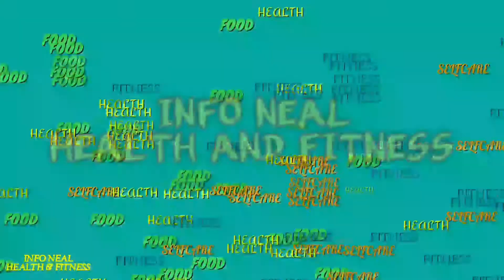Winter Super Foods You Should Be Eating || Best Food Items For Winter.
Ah, winter. For some regions, that means colder days and longer nights. winter might be the most important season of all to maintain a healthy diet. Luckily, there are some super foods that continue to grow fresh in winter that can boost your immune system and lower your blood pressure, among other health benefits. IN HINDI

Beets
Nuts
Pomegranate (AANAR)
Grapefruit ( CHAKOTARA)
Sweet Potato(SHARAKAND)
Carrots
Cinnamon
Garlic
Pears (RAHILA)
Cauliflower and Cabbage

PLEASE NOTE :- I am not a Dietitian or Nutritionist, Information and tips provided in this video is entirely based upon my own experience and research. The motive is to spread awareness about Good Health and Fitness to all the Human being who is trying to be fit and lose weight. If you want you can always consult an expert regarding any Health issue or Food habits. You can only follow my instructions if you like and appreciate my guidance as a friend.
(SWASTH RAHO, SURAKSHIT RAHO)